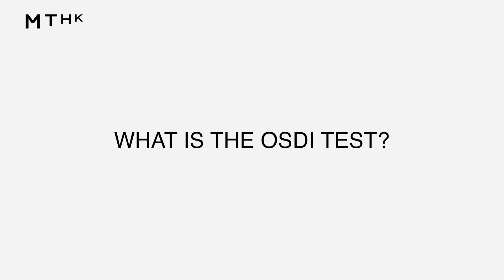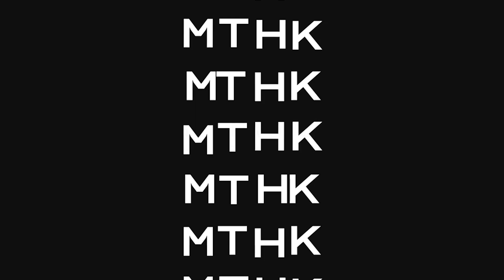60-SECOND EYE TEST & HOW AGE AFFECTS YOUR EYES (5 MINS)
By Professor Dawn Sim, Ophthalmic Surgeon at Moorfields Eye Hospital, Co-founder at MTHK.

00:00 - Intro
00:25 - What is the OSDI Test?
02:48 - What happens to your eyes as you age?
04:56 - Get in touch & send us your questions

HOW AGE AFFECTS YOUR EYES

Age 29 and below
You shouldn't face many issues if you don’t have underlying conditions. Excessive screen time will lead to dry and irritated eyes, especially in the evenings and if you’re in temperature-controlled environments (central heating and air conditioning). Acne treatments (e.g. Roaccutane) will also give you very dry eyes. Sleeping less than 8 hours or excess alcohol consumption may affect how your eyes feel during the day.

Evaporative dry eyes start to become more of a problem for you. Corrective laser surgery can also destabilise your tear film and irritate your eyes. If you take medication for rheumatoid arthritis or antidepressants, these affect tear production leading to dry eyes. A healthy diet, including dark green vegetables and oily fish, will help maintain eye health.

Age 45 and above
Age reduces the quality and quantity of tears produced, causing dry eyes. The meibomian glands (inside your upper and lower eyelids) deteriorate, giving you dry eyes and Blepharitis. As part of the ageing process, your blink rate will slow down, giving more time for the tear film on your eyes to dry. The loss of elasticity in your skin may alter your eyelids, affecting blinking. Medication for rheumatoid arthritis and antidepressants can cause a reduction in tears, giving you Dry Eyes. And presbyopia (the gradual loss of your eye's ability to focus on nearby objects) starts at the beginning of this age bracket – which means you’ll need reading glasses.

Menopause & Perimenopause
With Menopause and Perimenopause, ⅔ of all women will face some dry eye issues. Of these, unfortunately, half will need some form of long-term treatment to help with Dry Eyes.